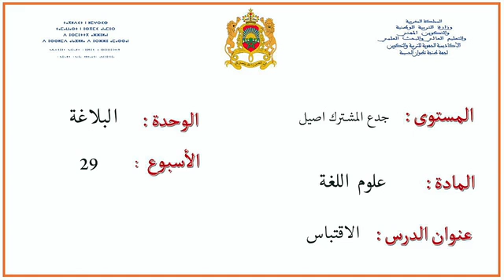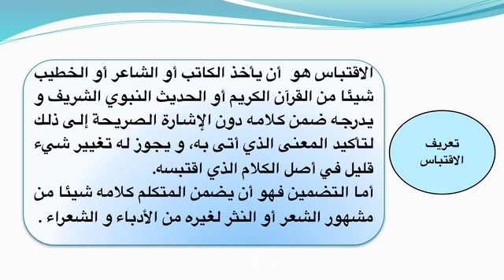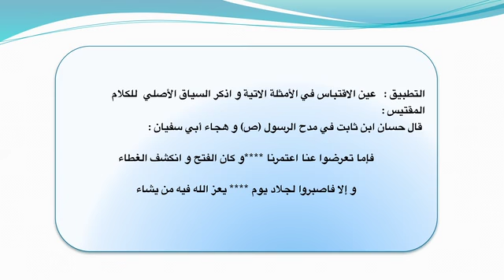الاقتباس وحدة البلاغة TC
Matiere : Langue Arabe اللغة العربية (cliquez sur le lien ci-dessous = tous les cours )